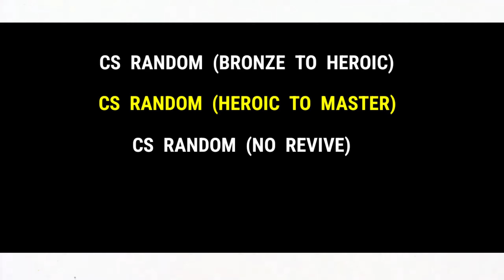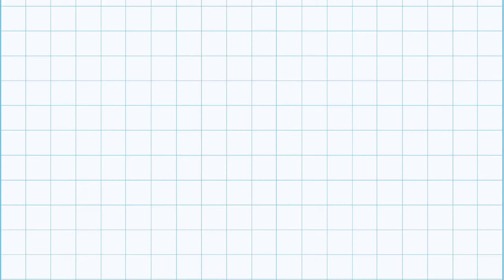CS random skill combination | Best character combination in free fire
✔️ skill combination in free fire 2024

▶️ Hello,

          This helpful video is fully based on best character skill combination in free fire which is demanding on free fire best character skill combination also on

1. Start from here

gaming abhirup
best character combination

2. Start from here

rank push character
character skill combination for rank push
scarecrow gaming
free fire cs rank character skill
br rank best character skill

3. Start from here

cs rank combination 2024
cs ranked character combination
best character skill for cs rank
best character combination in 2024
clash squad skill combination 2024
best skill combination in clash squad 2024
cs best character combination 2024
free fire cs rank best character combination after update

4. Start from here

clash squad best character combination
cs rank character combination
free fire cs rank best combination
cs rank character combination after update
k character skill combination
Player 07
clash squad best combination
best character combination in free fire for bermuda rank
br rank best combination